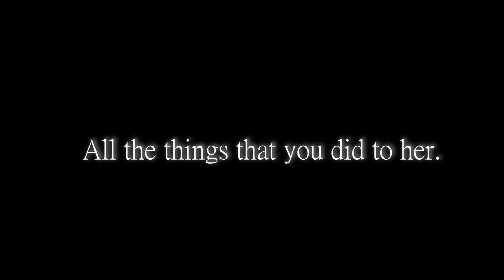The whistle | Park Jimin